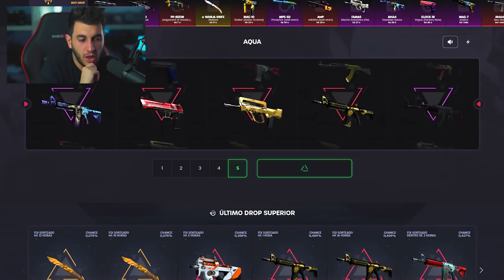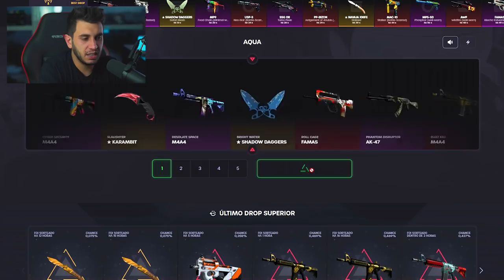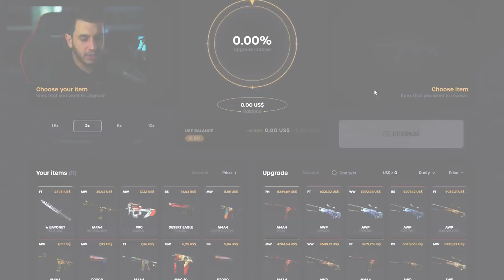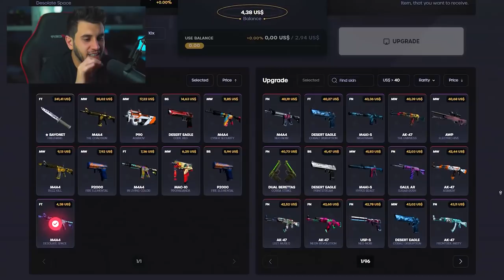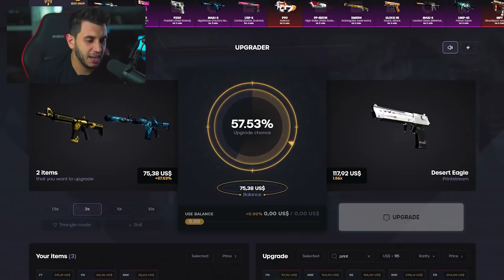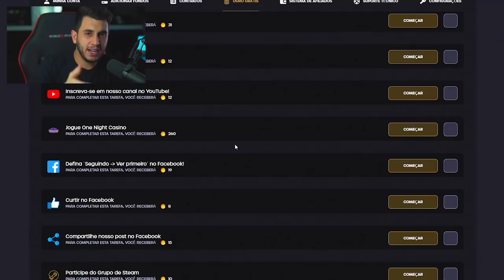Essa Faca Queria Ser Minha... KKKKK